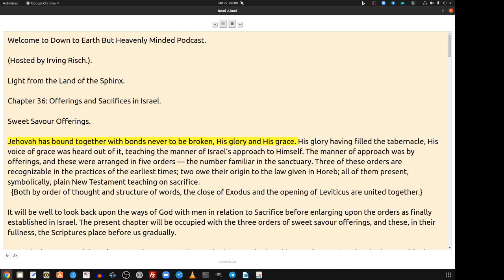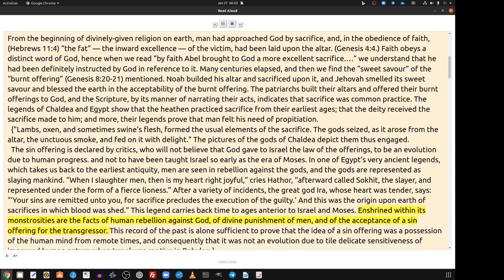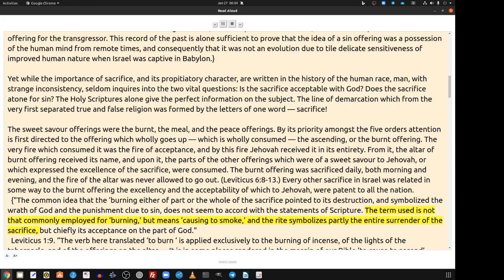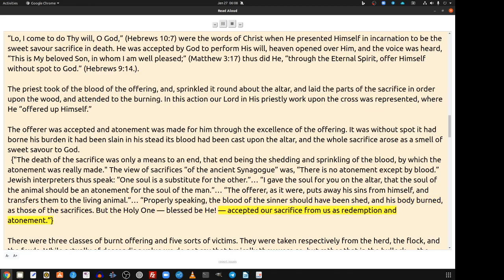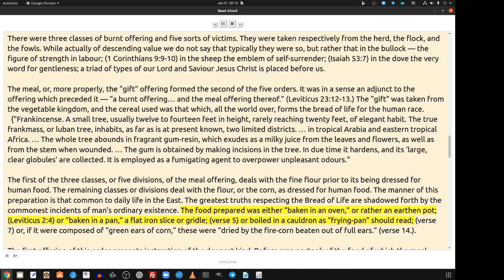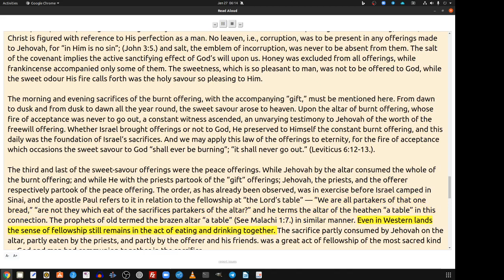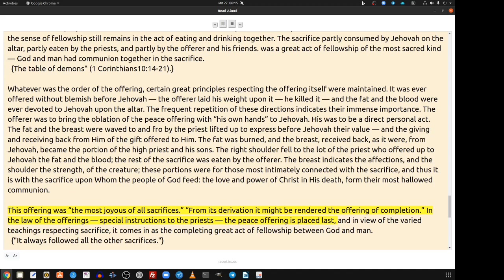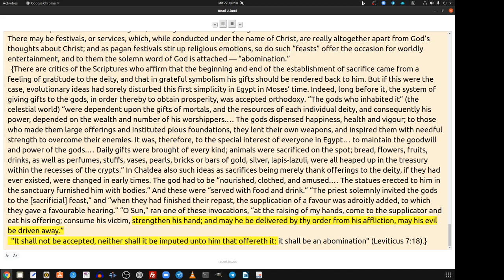Light From the Land of the Spinx by H. Forbes Witherby, Chapter 36